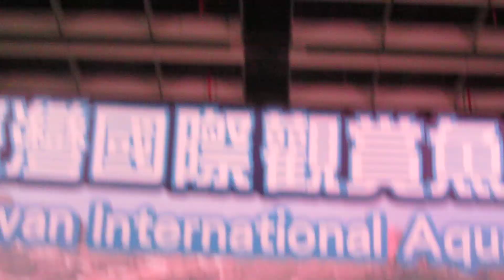High Channel (2/3) 994 熱舞 觀賞魚博覽會 2012.11.10 Taiwan dancers 南港展覽館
High Channel (2/3) 994 開場舞 觀賞魚博覽會 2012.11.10 Taiwan dancers 南港展覽館